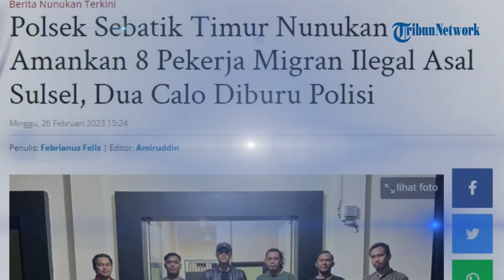8 Pekerja Migran Ilegal dari Sulawesi Selatan Diamankan Polisi, 2 Calo jadi Buronan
TRIBUN-VIDEO.COM - Polsek Sebatik Timur mengamankan 8 orang Calon Pekerja Migran Indonesia (CPMI) di Jalan Sultan Hasanuddin RT 10, Desa Sungai Pancang, Sebatik Utara, Kabupaten Nunukan, pada Jumat 24 Februari 2023, siang.

Kapolsek Sebatik Timur, IPTU Muhammad Ricko Veandra mengatakan sekira pukul 10.50 Wita, dirinya mendapatkan informasi dari masyarakat bahwa akan ada sejumlah PMI yang diberangkatkan secara ilegal ke Malaysia.

Namun, saat tiba di tempat kejadian perkara (TKP), kata Ricko saksi hanya menemukan 8 orang diduga PMI yang sebelumnya telah dibawa oleh mobil tersebut. (*)